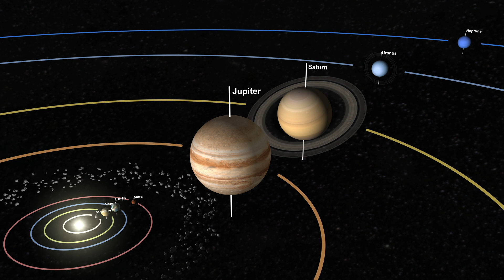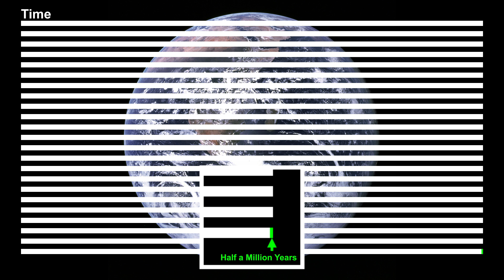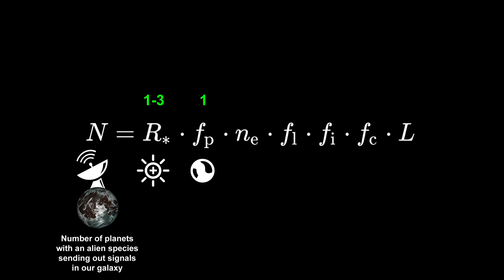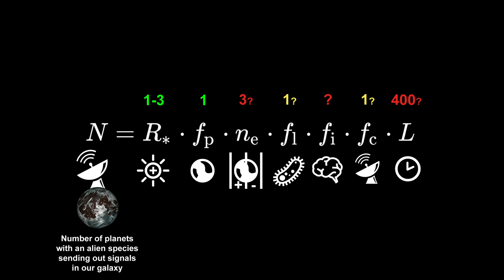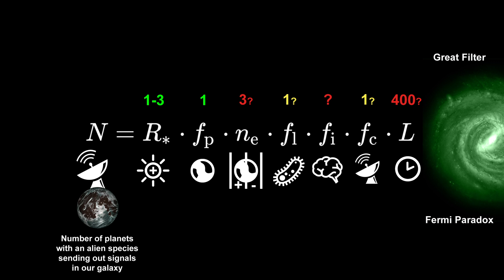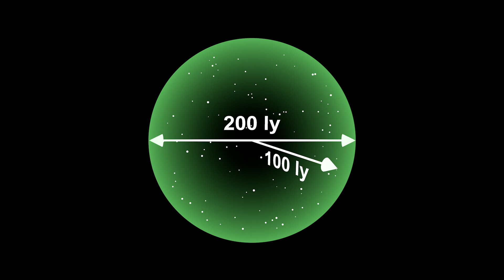How many Intelligent Alien Species in our Galaxy are there?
Dear World,
I think everybody has wondered looking up, if any intelligent Alien Species in our Galaxy exist.
Maybe facing the same Problems as we do. I think it is also because we would like to have some guidance.
Somebody who figured things out and can tell us what is the right thing to do.
Otherwise or responsibility would be too big. What if we are really alone? What if we are the ones that got the farthest.
Maybe all other intelligent Species in the Universe was not so lucky to get that far.